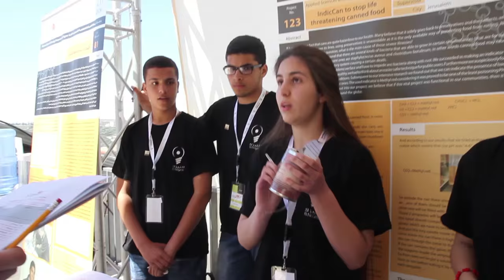STEP 16 Final Event Trailer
انضموا لنا في الحفل الختامي لبرنامج الريادة العلمية والتكنولوجية الشابة يومي الأحد والاثنين 8 و9 أيار 2016 في الهلال الأحمر الفلسطيني البيرة

تعرفوا على مشاريع الطلبة والمعلمين/ات الإبداعية

برنامج الريادة العلمية والتكنولوجية الشابة ينفذ بدعم من القنصلية الأمريكية العامة في القدس وبالشراكة مع المجلس الأعلى للإبداع والتميز ومؤسسة السيثسونيان